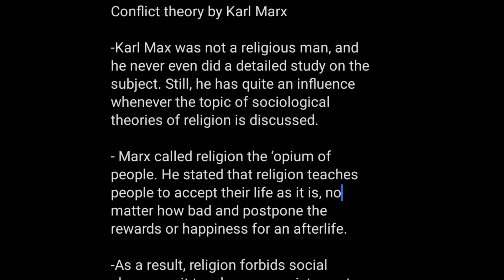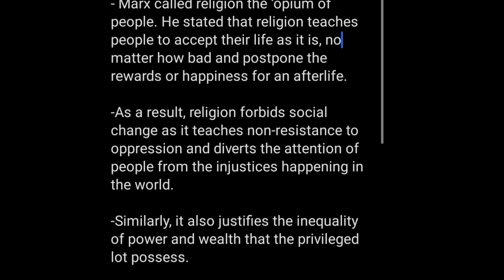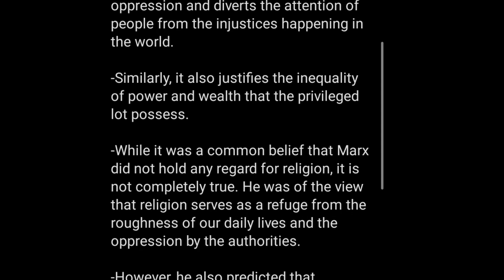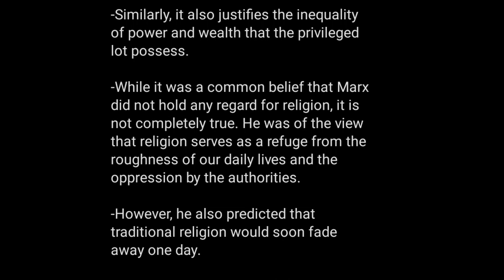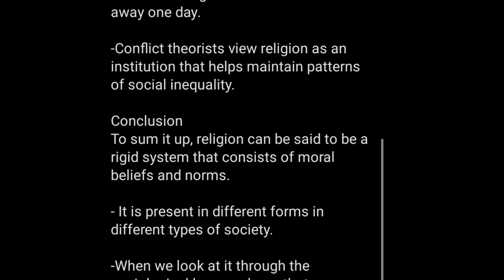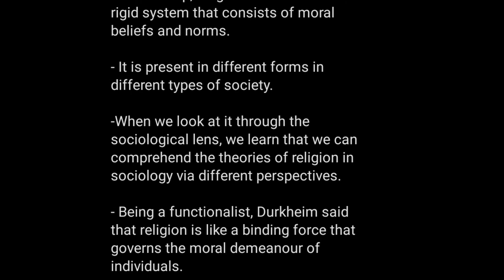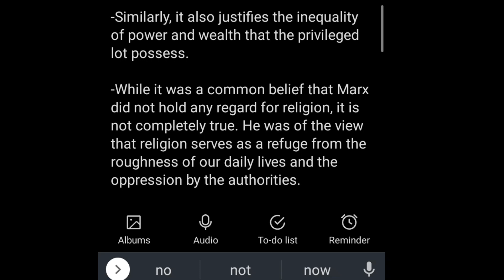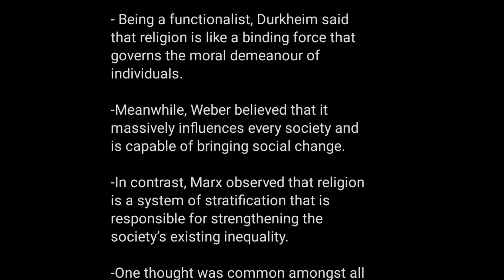Sociological theories of religion 3: The Conflict theory by Karl Marx,.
Sociological theories 3

Conflict theory by Karl Marx

-Karl Max was not a religious man, and he never even did a detailed study on the subject. Still, he has quite an influence whenever the topic of sociological theories of religion is discussed.

- Marx called religion the ‘opium of people. He stated that religion teaches people to accept their life as it is, no matter how bad and postpone the rewards or happiness for an afterlife.

-As a result, religion forbids social change as it teaches non-resistance to oppression and diverts the attention of people from the injustices happening in the world.

-Similarly, it also justifies the inequality of power and wealth that the privileged lot possess.

-While it was a common belief that Marx did not hold any regard for religion, it is not completely true. He was of the view that religion serves as a refuge from the roughness of our daily lives and the oppression by the authorities.

-However, he also predicted that traditional religion would soon fade away one day.

-Conflict theorists view religion as an institution that helps maintain patterns of social inequality.

Conclusion
To sum it up, religion can be said to be a rigid system that consists of moral beliefs and norms.

- It is present in different forms in different types of society.

-When we look at it through the sociological lens, we learn that we can comprehend the theories of religion in sociology via different perspectives.

- Being a functionalist, Durkheim said that religion is like a binding force that governs the moral demeanour of individuals.

-Meanwhile, Weber believed that it massively influences every society and is capable of bringing social change.

-In contrast, Marx observed that religion is a system of stratification that is responsible for strengthening the society’s existing inequality.

-One thought was common amongst all three sociological theories of religion that it will eventually fade away as the world becomes more modern, advanced and capitalist.